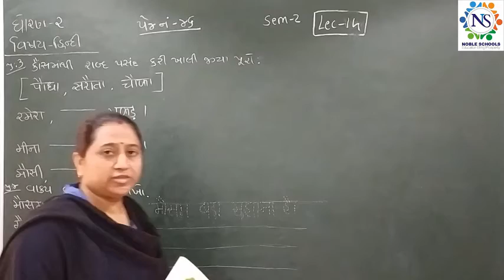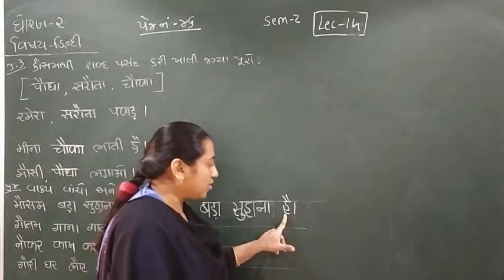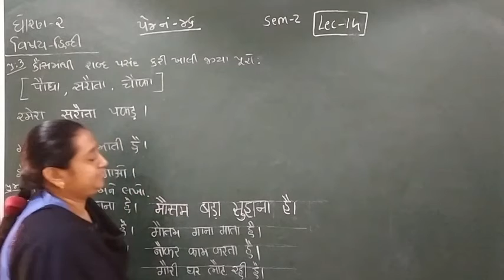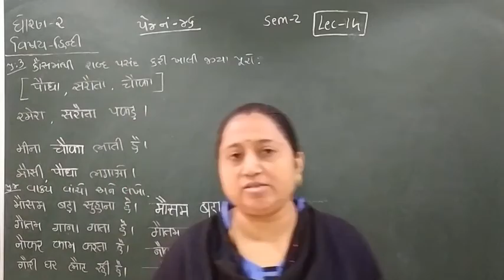Standard - 2 Hindi Semester - 2 lecture - 14 By Truptimadam